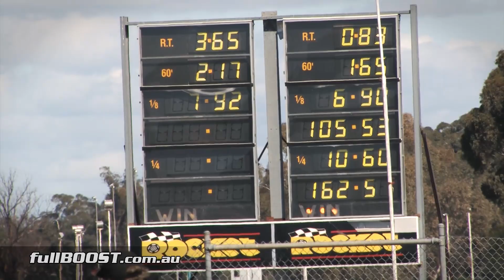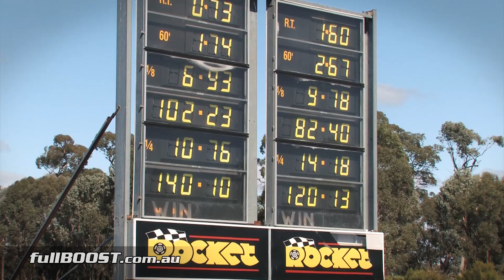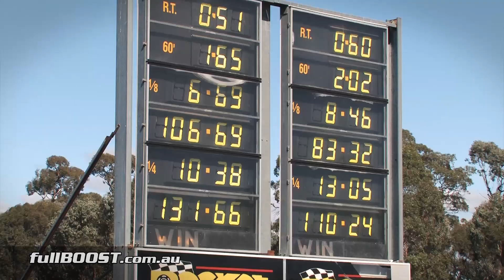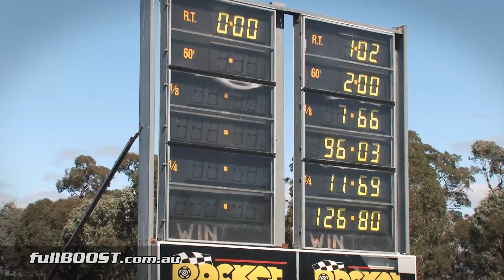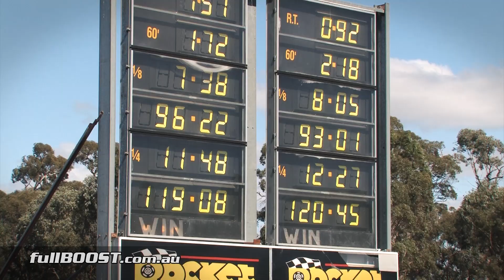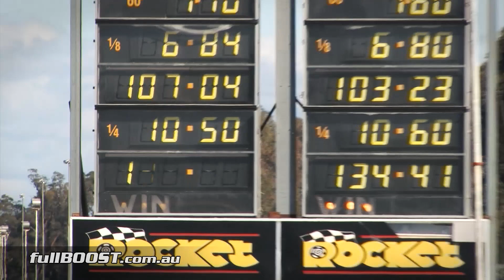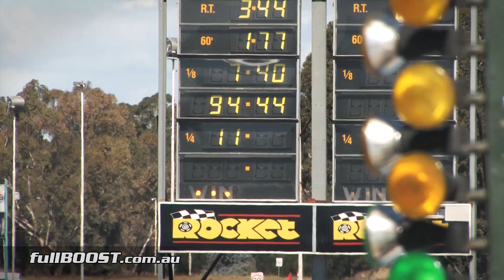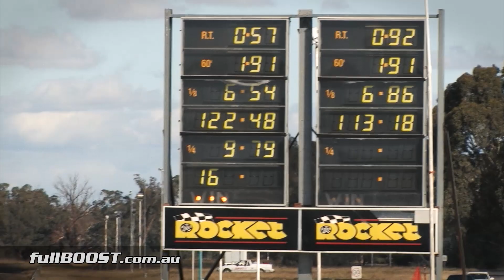Heathcote Raceway Test & Tune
Sunday afternoon test & tune drag session from Heathcote Park Raceway | April 2nd 2017.